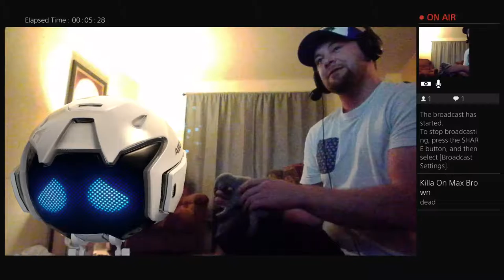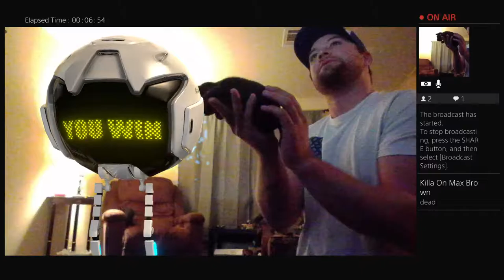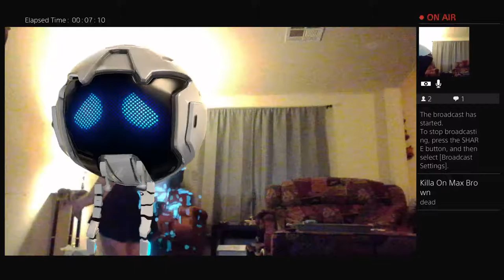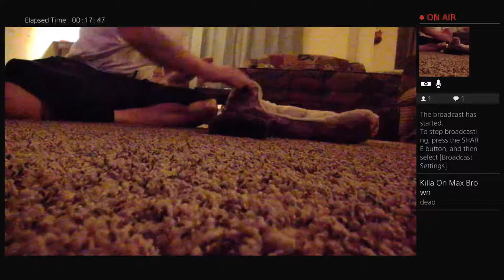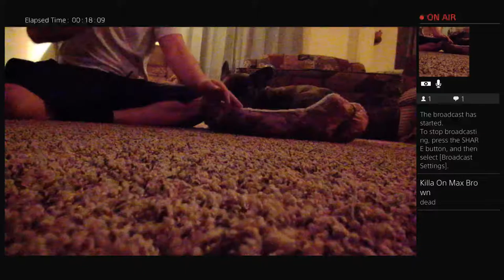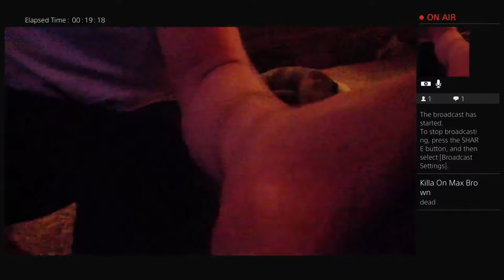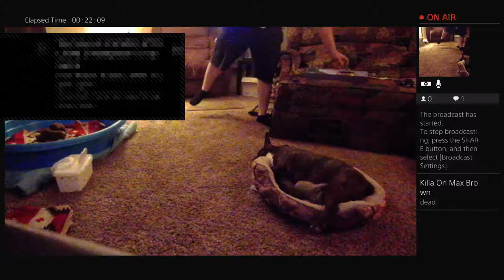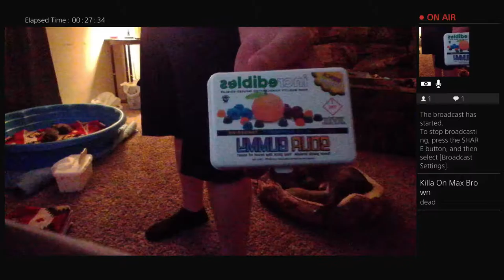FREEZEmfER405's french bulldogs